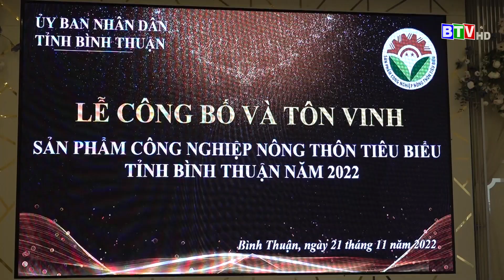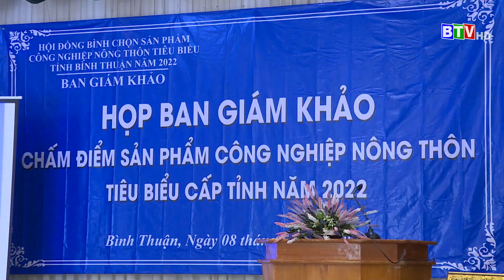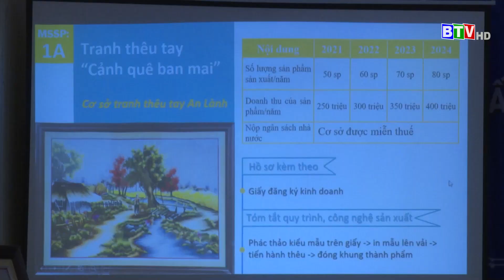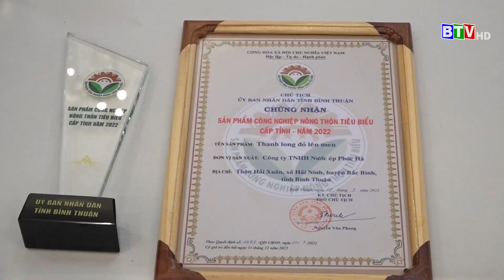[BTV] - Tôn vinh sản phẩm công nghiệp nông thôn tiêu biểu tỉnh Bình Thuận năm 2022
UBND tỉnh Bình Thuận đã tổ chức lễ công bố và tôn vinh sản phẩm công nghiệp nông thôn tiêu biểu năm 2022. Đây là lần thứ 6 tỉnh ta tổ chức sự kiện này, so với những lần tổ chức trước, sản phẩm dự thi năm nay có số lượng nhiều hơn, chất lượng được nâng cao, đồng thời mẫu mã, kiểu dáng vừa đẹp mắt, bắt nhịp với xu hướng tiêu dùng cũng như đảm bảo các quy định về an toàn thực phẩm.